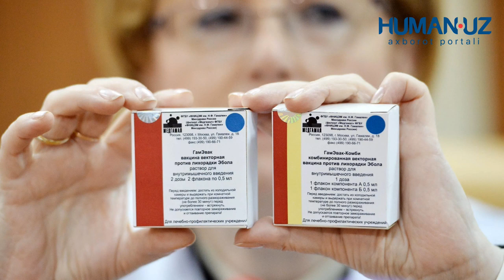2020 yilda korruptsiyaviy jinoyat sodir etgan mansabdorlar soni ochiqlandi.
2020 yilda korruptsiyaviy jinoyat sodir etgan mansabdorlar soni ochiqlandi